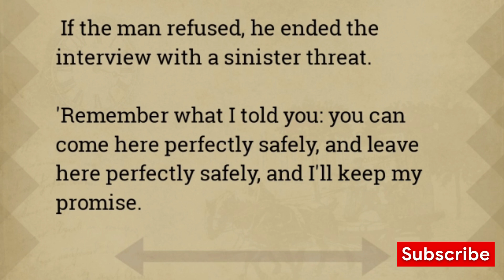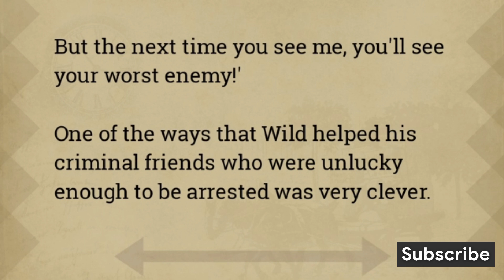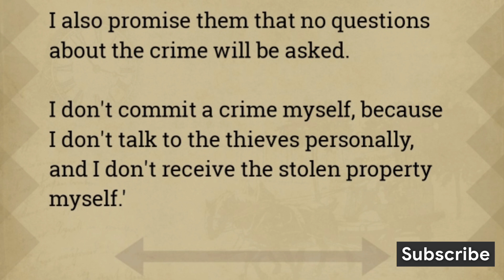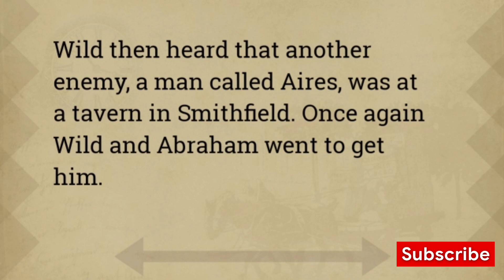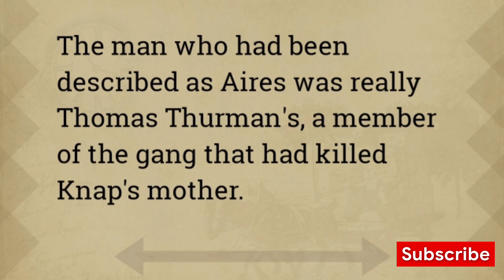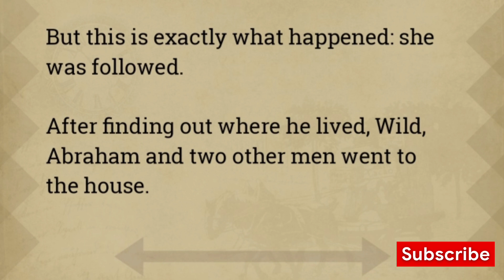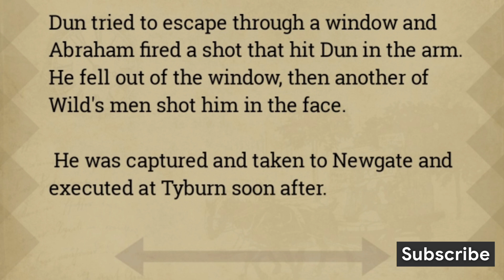learn English story || Famous British criminals || how to learn english speaking easily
lear British english
British english learning
British accent